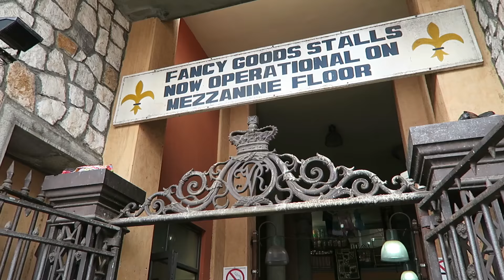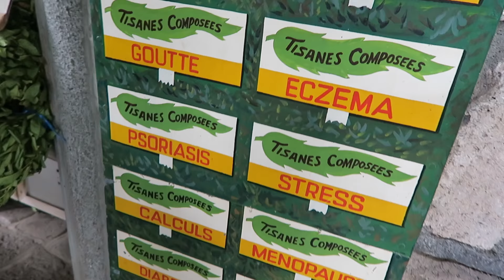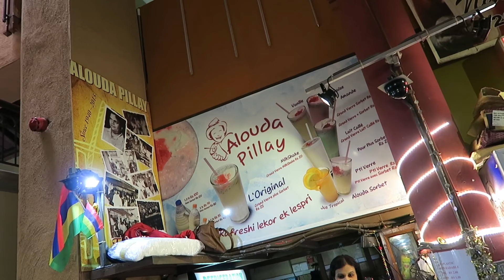ILE MAURICE 3 - Manger au marché de Port Louis - VLOG #158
La suite de mes aventures à l'ILE MAURICE.
Direction le marché de Port Louis, la capitale, avec de nombreux fruits et légumes, et c'est aussi l'occasion pour moi de déguster des dholl purri et de boire un alouda.

Pour plus d'infos sur BELLE MARE TOUR, l'agence où bosse mon guide, voici leur

Allez faire un tour sur l'excellent site de Céline, qui partage ses voyages (et ses dégustations de par le monde), et qui consacre de nombreux articles à l'Ile Maurice